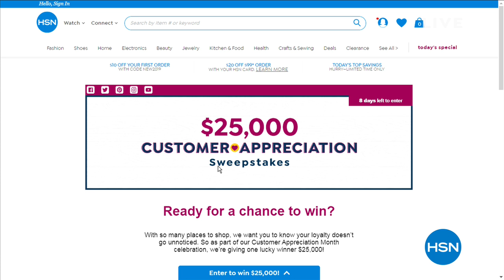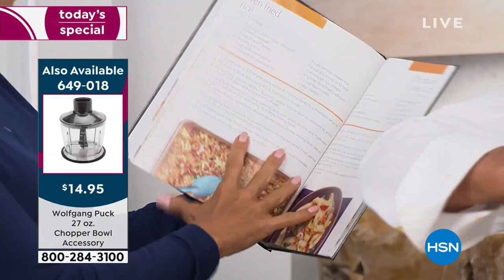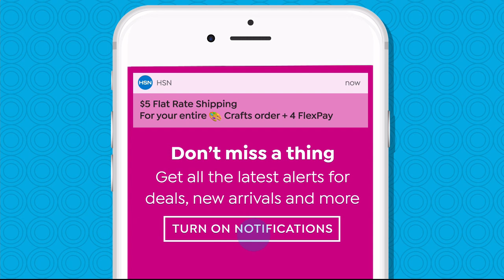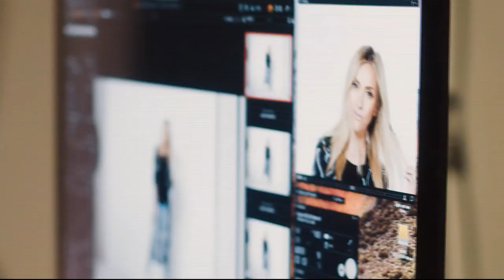HSN | Chef Wolfgang Puck 04.22.2019 - 01 PM